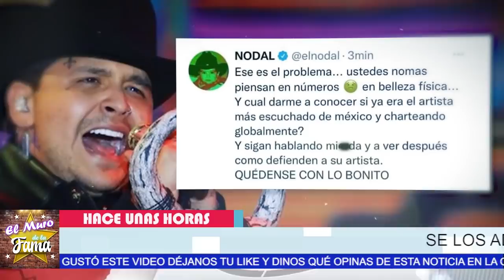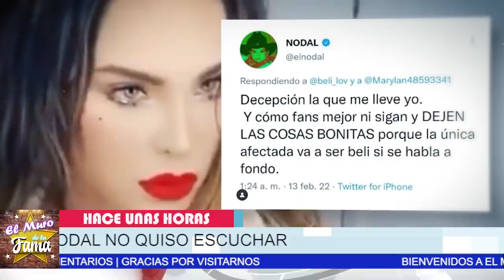🔴🔥𝗨𝗹𝘁𝗶𝗺𝗮 𝗛𝗼𝗿𝗮: Criss Angel 𝗘𝘅 𝗗𝗲 𝗕𝗲𝗹𝗶𝗻𝗱𝗮 Rompe El Silencio Y Revela Cuánto 𝗟𝗲 𝗗𝗘𝗦𝗙4𝗟𝗖0 𝗟𝗮 𝗖𝗮𝗻𝘁𝗮𝗻𝘁𝗲 💸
SE DESCUBRE Que El EX DE BELINDA tambien fue desfalcado y EST4F4D0, Ahora  la Cataloga De  ¡ LA MAESTRA DEL ENGAÑO ! SE LOS ADVIRTIÓ A ÉL LE SACÓ MILLONES, PERO belinda no se esperaba esta Declaración de su ex …,

 ¡ 𝗨𝗟𝗧𝗜𝗠𝗔 𝗛𝗢𝗥𝗔 ! Con Esto 𝗟𝗢 𝗗𝗘𝗠𝗨𝗘𝗦𝗧𝗥𝗔 Christian Nodal 𝗡𝗢 𝗤𝗨𝗜𝗘𝗥𝗘 𝗦𝗔𝗕𝗘𝗥 𝗡𝗔𝗗𝗔 𝗗𝗲 𝗕𝗲𝗹𝗶𝗻𝗱𝗮

 𝗦𝗘 𝗟𝗘 𝗖𝗔𝗘 𝗟𝗔 𝗠𝗔𝗦𝗖𝗔𝗥𝗔 A Belinda POR INTERESADA,  Christian Nodal  Al Fin Se Dio Cuenta
Hasta ya se quitó los tatuajes de la cantante

Lupillo Rivera Busca a Nodal ( 𝗣𝗔𝗥𝗔 𝗦𝗔𝗟𝗗𝗔𝗥 𝗖𝗨𝗘𝗡𝗧𝗔𝗦 ) Por La Casa Que le Regalo a Belinda
Se Le Cayo La Careta a Belinda delante de  Christian Nodal /

Se Le Cayo La Careta a Belinda delante de  Christian Nodal / POR INTERESADA

ultima hora ! con esto lo demuestra,con esto lo demuestra christian nodal no quiere saber nada de belinda,cristian nodal enojado,noticias recientes de christian nodal,chismes de lña farandula en mexico,belinda y christian nodal terminbaron,christian nodal y belinda rompieron,se acacabo el noviazgo de christian nodal y belinda,noticias de belinda,belinda ultima hora,chismes de los famosos en mexico,belinda ultimas noticias,recientes de christian nodal,

Lupillo Rivera Busca a Nodal (,𝗣𝗔𝗥𝗔 𝗦𝗔𝗟𝗗𝗔𝗥 𝗖𝗨𝗘𝗡𝗧𝗔𝗦,Por La Casa Que le Regalo a Belinda,noticias actuales de belinda y chriostian nodal,nodal y belinda,christian nodal y belinda terminarom,christian nodal botella tras botella,christian nodal y belinmda ultimas noticias,recientes de cristian nodal,belinda noticias,chismes de los famsoos en mexioc,christian nodal 2022,christian nodal y belinda terminaron,lupillo rivera y belinda,ventaneando,el gordo y la flaca
𝗦𝗘 𝗟𝗘 𝗖𝗔𝗘 𝗟𝗔 𝗠𝗔𝗦𝗖𝗔𝗥𝗔 ,A Belinda POR INTERESADA,  Christian Nodal , Al Fin Se Dio Cuenta, lupillo rivera busca a nodal (,𝗣𝗔𝗥𝗔 𝗦𝗔𝗟𝗗𝗔𝗥 𝗖𝗨𝗘𝗡𝗧𝗔𝗦,por la casa que le regalo a belinda,noticias actuales de belinda y chriostian nodal,nodal y belinda,christian nodal y belinda terminarom,christian nodal botella tras botella,christian nodal y belinmda ultimas noticias,recientes de cristian nodal,belinda noticias,chismes de los famsoos en mexioc,christian nodal 2022,christian nodal y belinda terminaron,lupillo rivera y belinda,ventaneando,el gordo y la flaca
𝗡𝗼 𝗧𝗲 𝗜𝗺𝗮𝗴𝗶𝗻𝗮𝘀 Porque LUPILLO RIVERA 𝗗𝗘𝗦𝗘𝗔 𝗥𝗲𝗰𝘂𝗽𝗲𝗿𝗮𝗿 𝗟𝗮 𝗰𝗮𝘀𝗮 𝗤𝘂𝗲 𝗟𝗲 𝗗𝗶𝗼 𝗔 𝗕𝗘𝗟𝗜𝗡𝗗𝗔
Ahora el cantante  busca a Christian Nodal Para Mediar La situación

SE DESCUBRE , Que El EX DE BELINDA, Fue Estafado Por ella , Y la Cataloga De , ¡ LA MAESTRA DEL ENGAÑO ! ultima hora ! con esto lo demuestra,con esto lo demuestra christian nodal no quiere saber nada de belinda,cristian nodal enojado,noticias recientes de christian nodal,chismes de lña farandula en mexico,belinda y christian nodal terminbaron,christian nodal y belinda rompieron,se acacabo el noviazgo de christian nodal y belinda,noticias de belinda,belinda ultima hora,chismes de los famosos en mexico,belinda ultimas noticias,recientes de christian nodal,

elmurodelafama

¡ BIENVENIDOS ‼️

Entertainment
Television program
noticias de espectaculos
espectaculos noticias
noticias de la farandula
tv mexicana
Televisa espectaculos
chismes
escandalo de los famosos 2021
farandula 2021
chisme de farandula
karol tamiko
programa hoy
suelta la sopa
polemica
Ventaneando